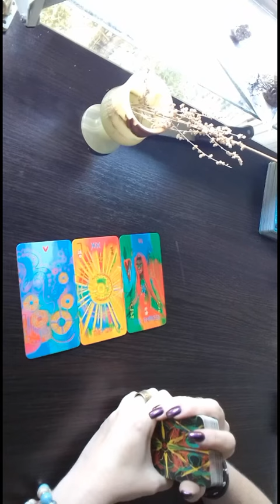совет для вас от Высших сил. таро короткий расклад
Shorts tarot

Очень надеюсь, что этот расклад помог вам понять, что же происходит в его душе.

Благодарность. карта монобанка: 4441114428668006